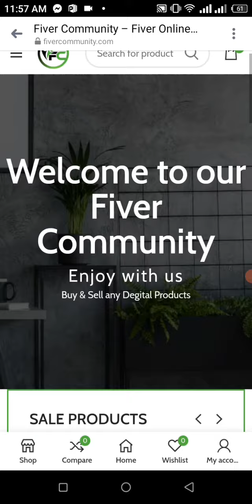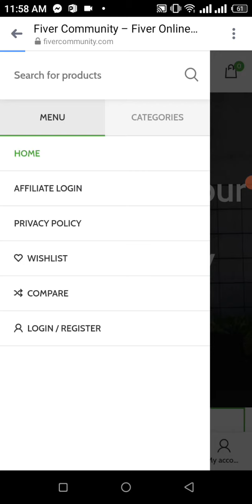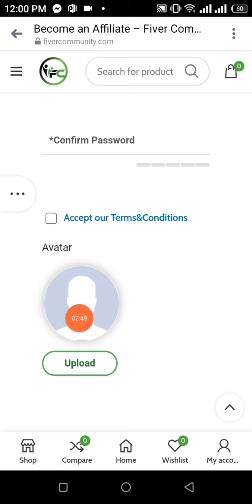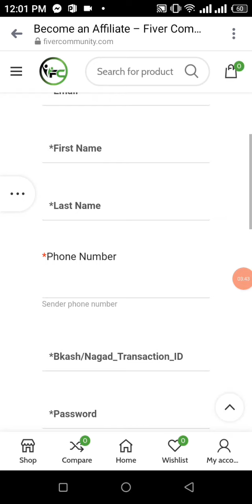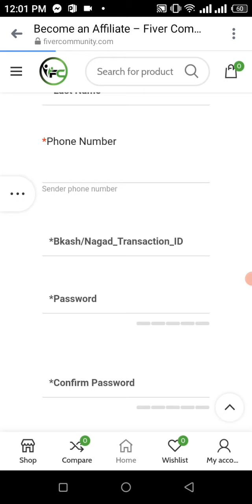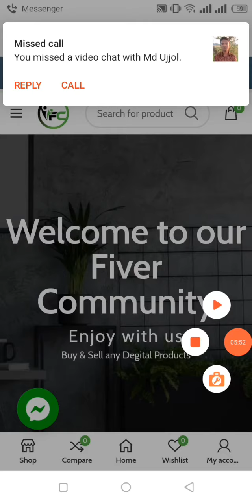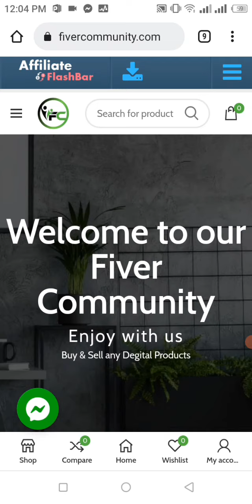Fiver community সাইটে কিভাবে একাউন্ট করতে হয় , Fiver communy online income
Fiver community সাইটে কিভাবে একাউন্ট করতে হয়